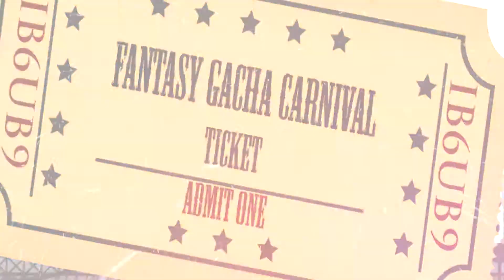Carousel - PruRus mep part 5